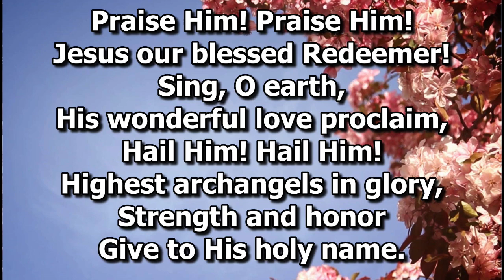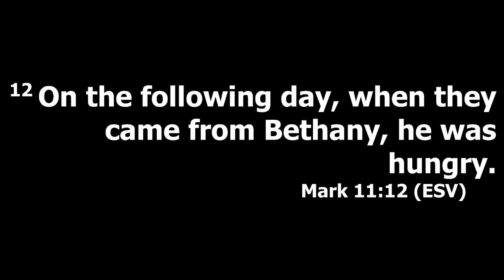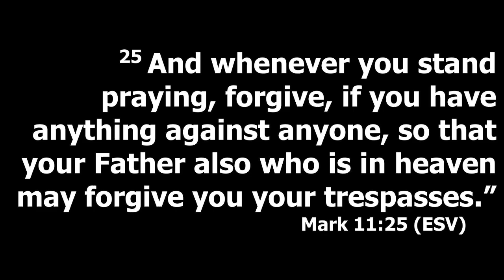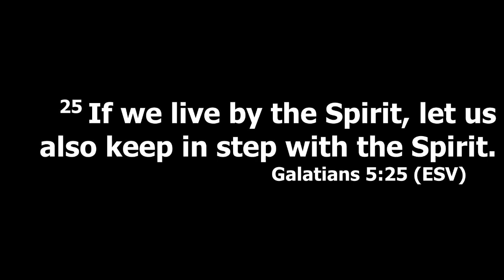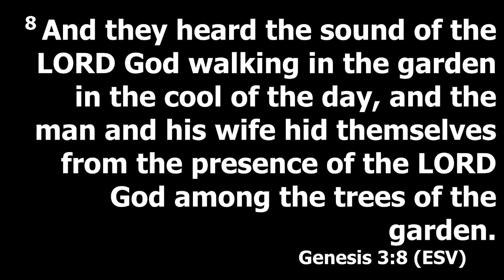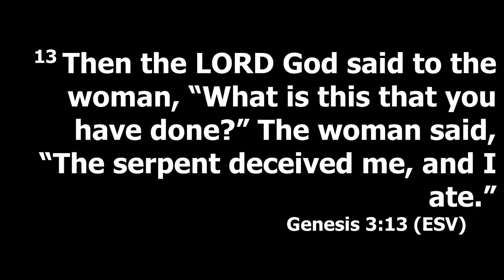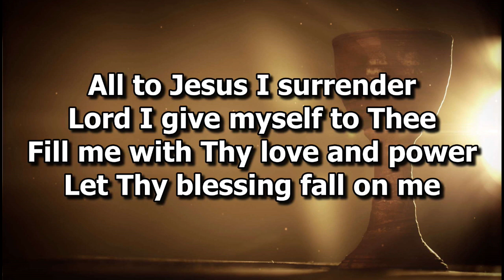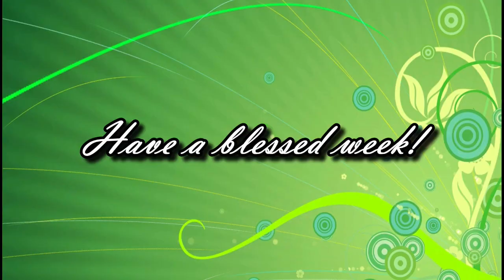2024 March 10 Worship Service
Welcome to Hams Prairie Christian Church
Hams Prairie, Missouri USA

Pastor Brian Gonet

We are glad you stopped by for a visit!
Join us week for our Worship Service here on YouTube or on Facebook @HPCC4ME